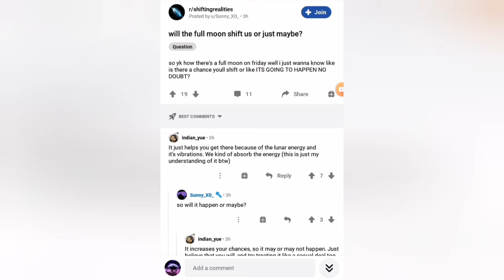Reality Shifting- Psychotic Shifters Full Moon Occult Belief ; Propagating Delusions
Reality Shifting- Psychotic Shifters Full Moon Occult Belief